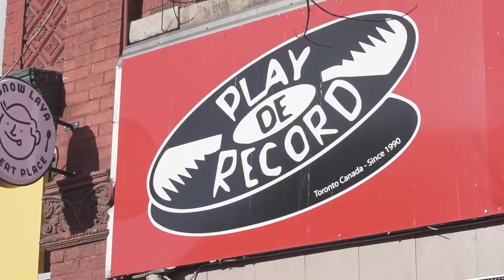TRACKMEET // A celebration of music and the local record shop [RECAP]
TRACKMEET features activities at local record shops with a series of events celebrating music culture and the local artists behind the thriving scene. Through this event we encourage local music lovers to interact and enjoy the diversity of our local music scene.

RECORD SHOP ACTIVATIONS

Live DJ's and performances at the following locations...
line-up to be announced shortly

Play De Record | 411 Spadina Ave. (2-8pm)
Grasshopper Records | 1167 Dundas St. West (2-8pm)

ISTOLETHESOUL FM RADIO POP-UP

A roster of Toronto's best DJ's and hosts will present live streaming radio and discussion all day between 10am and 10pm.

featuring programming by:

URBNET Records
Boosie Fade
GGBR Records
Wafa Ktaech (Femme Noise)
Biblioteka Records
Paul Chin

Come and hang with us in-person at the broadcast location:
Free Space | 68 Claremont St. (btw Queen St. West & Dundas St. West)

MYSEUM and TRACKMEET present THE GOODS

THE GOODS panel discussions will feature a cast of local panelists from the music, film, and creative industries focusing on the following topics.

From Physical to Digital (1-2pm)

How has the transition from analogue to digital and back to analogue affected Canada's music industry as a whole and how does this impact how today’s emerging artists are approaching releasing and monetizing their music.

Ian Steaman (CBC Music / Different Kitchen blog)
Jonathan Shedletzky (Arts & Crafts - label manager)
Nick Holder (DJ / label owner DNH and Treehouse Records)
Maylee Todd (Artist)

Moderated by: Ty Harper (CBC - producer)

From Much Music to YouTube (4-5pm)

Video killed the radio star and then YouTube killed the video channel...what’s next? How does an artist navigate the world of video production and what is the future of audio/video technology that we should start adapting.

Tony "Master T" Young (RX Music - Director of Media Production)
Rey Mendoza & Matt Power (Mad Ruk Entertainment - music video production)
Samantha O'Connor (XL Recordings - A&R consultant)
Mauricio Ruiz (8 til Faint - management for Jessie Reyez)
Troy Junker (Valeo / management for A Tribe Called Red)

Moderated by: Kiana “Rookz” Eastmond (Sandbox Studios)

A SOULQUARIANS TRIBUTE CONCERT
featuring re.verse (live band)

Our Saturday night event will celebrate one of the most respected collectives of hip hop and soul artists on the planet, The Soulquarians, a collective including artists: Questlove (w/ The Roots), D’Angelo, Common, Erykah Badu, James Poyser, J. Dilla, Bilal, Q-Tip (w/ ATCQ), Mos Def, and Talib Kweli.

Toronto band re.verse will provide the backing tracks, while a cast of Toronto's finest emcees and singers will perform tributes from the SOULQUARIANS catalogue.

featuring:
Maylee Todd, Adam Bomb, Faiza, Tona, Spek Won, Ellen Bryant, Desiire, Eyeda Sophia, pHoenix

and following the concert...
THE MAIN INGREDIENT (after-party)
featuring: DJ Mensa / DJ Agile / Sean Sax
Hosted by: wan luv

The Rec Room | 255 Bremner Blvd
Doors: 9pm / Show: 10pm sharp! / After-party: midnight
Cost: $20 advance tickets / $10 for the after-party only (at midnight)
19+ event